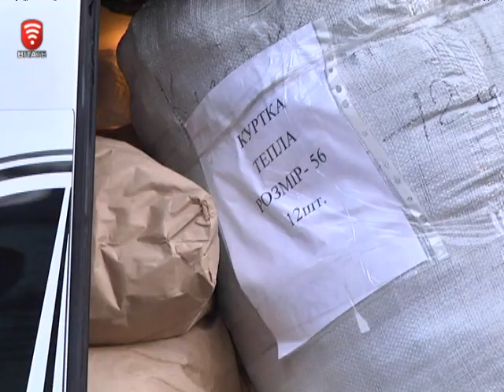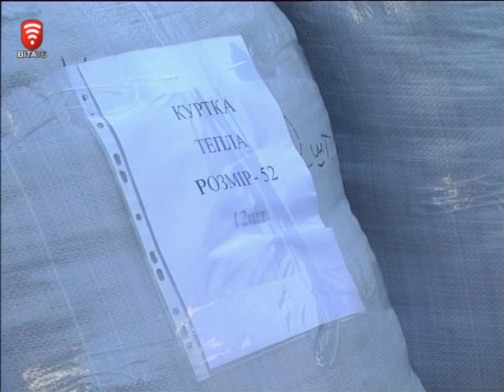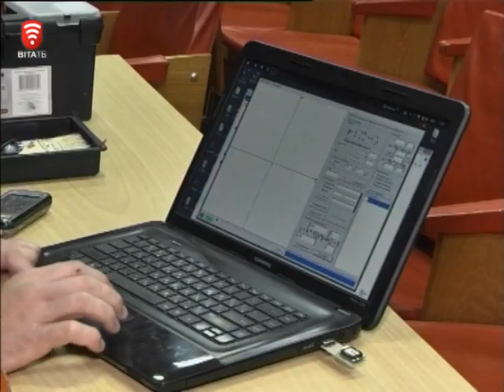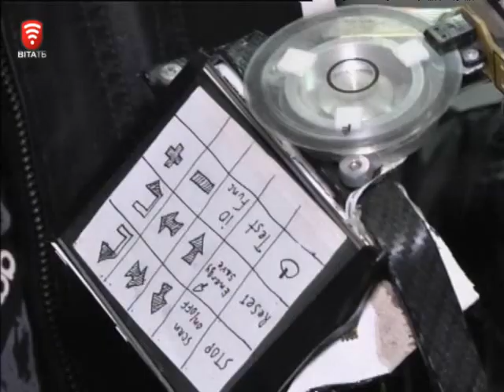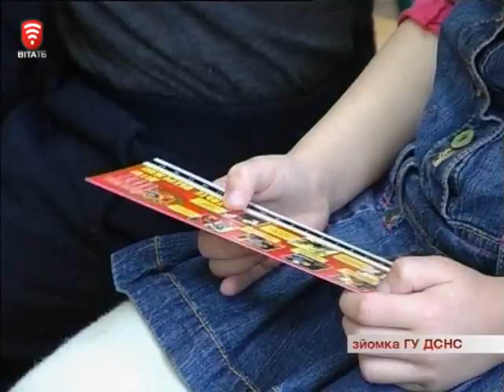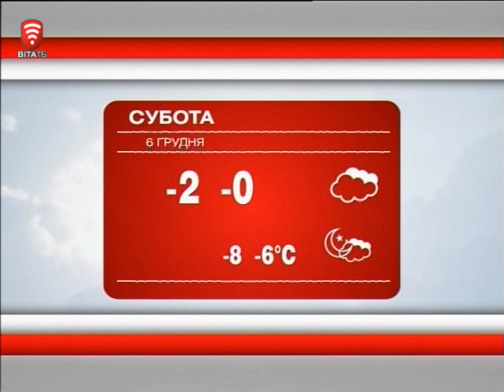Телеканал ВІТА новини 2014-12-05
СЬОГОДНІ У ВИПУСКУ:
Гуманітарна допомога - до дня захисника Вітчизни - на передову
Робот - розвідник готовий працювати на передовій.
Як стати рятувальником